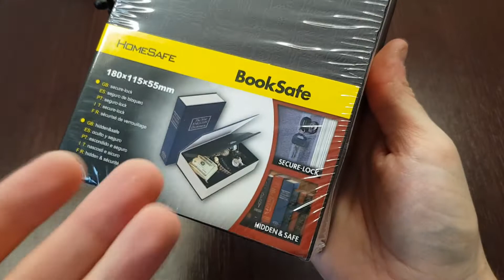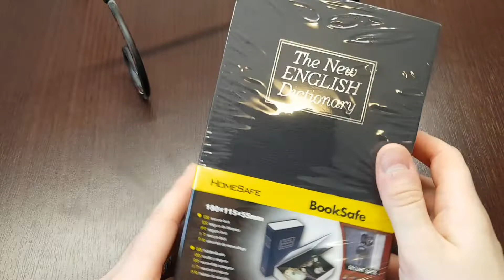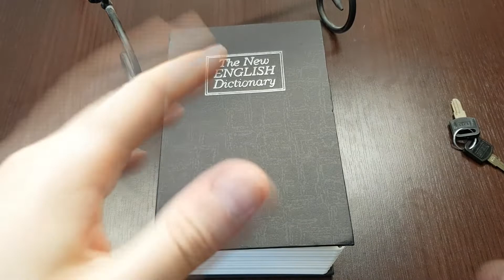Книжка тайник с секретом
Довольно прикольная книжка-тайник стилизованная под словать английского языка.